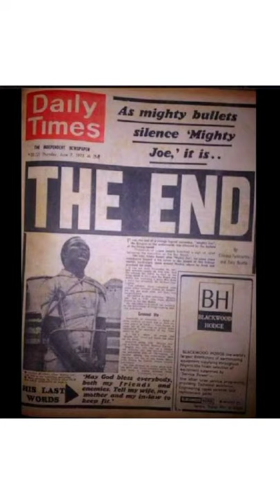He was killed because he stole 0.024 cent.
Tims Daily
Execution of one of Nigeria most notorious armed robbers in the 60s (a must watch)

He was one of top notorious armed robbers in the 1960s in Nigeria.

Execution of Mighty Joe (Isiaka Busari)
The end story of mighty Joe